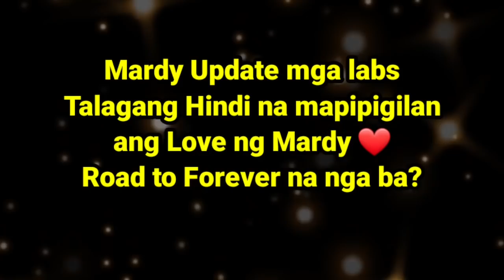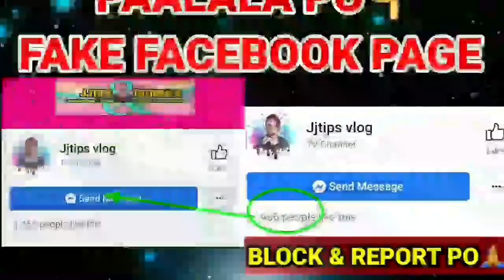Cindy Emosyonal dahil dito 😱 [ Mariano g & Cindy Best Day Ever ] mardy update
Mardy Update, Mariano G hindi pinapalagpas ang araw ng kanyang kaarawan,mas pinakilig lalo si Queen Cindy sa ginawa nito.

Mardy Best Day Ever, Ang hindi makakalimutan ni Queen Cindy ang araw ng April 4, na kung saan nandoon nag PROPOSE  ang nag iisang King ng buhay niya na si Mariano G

MARDY BEST DAY EVER 😱 [Cindy Emosyonal sa araw na ito dahil sa Surpresa ni Mariano G ]